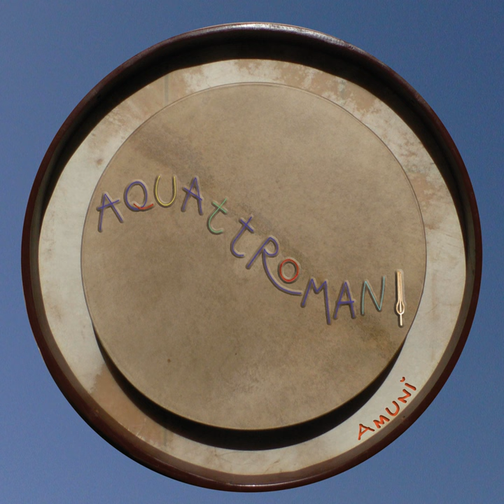Durmi ora, durmi gioia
Durmi ora, durmi gioia · Amunì · Lia Di Calogero · Theo Esnault

AQUATTROMANI